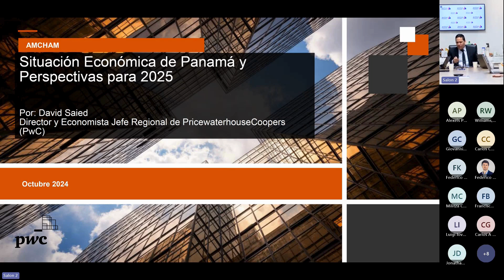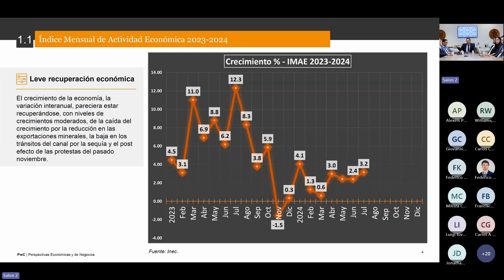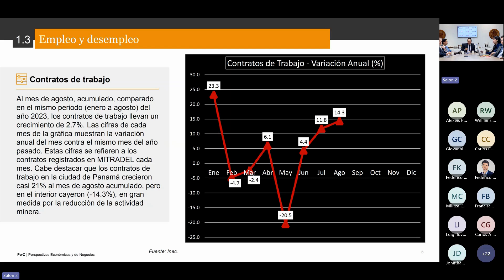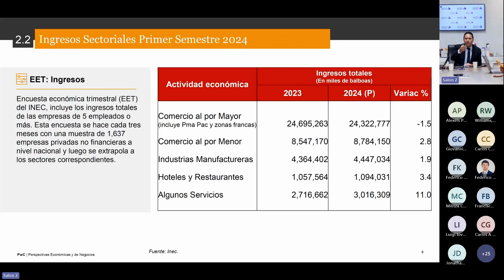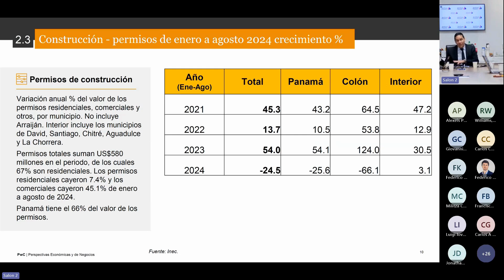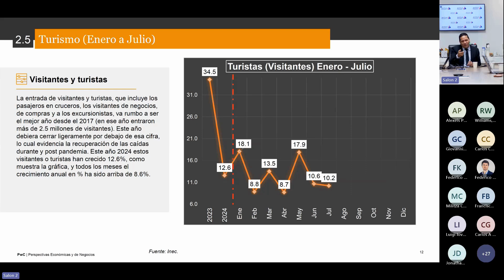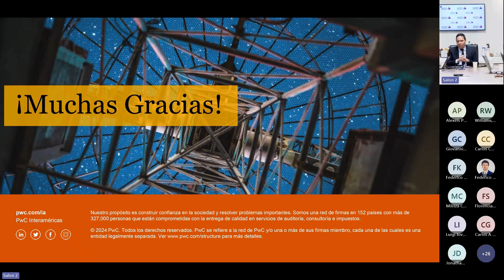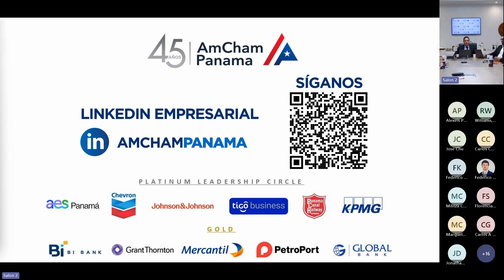"Perspectivas Económicas hacia el cierre del 2024: Oportunidades y Desafíos para el 2025"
Webinar Híbrido - Comité de Finanzas de Octubre 2024

Expositor:
David Saied, Director de Advisory - PwC